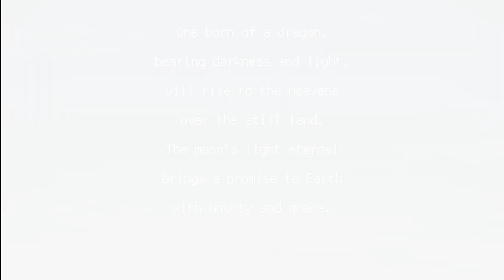Final Fantasy 4 Pixel Remaster (PC) Part 6 | Cecil the Paladin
With Scarmiglione behind us, the gang can now set their eyes on the final prize of Mt. Ordeals, helping Cecil become a Paladin. Can he cast away his dark sword and take up one of light?

Join me as I dive into the epic world of Final Fantasy IV Pixel Remaster on PC! This classic RPG, originally released in 1991, is known for its deep story, strategic combat, and unforgettable characters. With its timeless difficulty and masterful plot twists, FFIV stands as a cornerstone of the Final Fantasy series, now beautifully remastered with updated graphics and a re-orchestrated soundtrack.

In this adventure, we’ll follow Cecil, the Dark Knight, on his emotional journey of redemption and struggle against the evil forces threatening the world. Along the way, we’ll encounter fan-favorite characters like Kain, Rydia, and Rosa, all while mastering the challenging Active Time Battle (ATB) system that defined this era of RPGs.